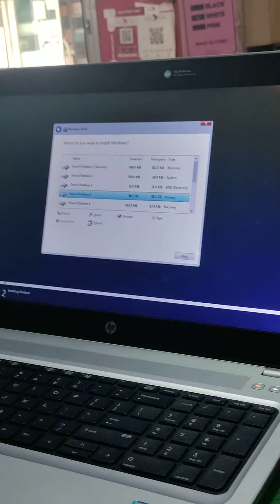April 13, 2023